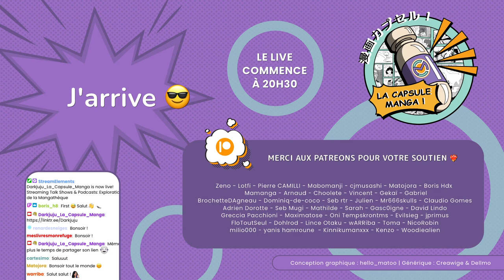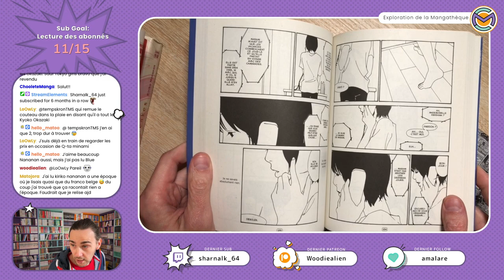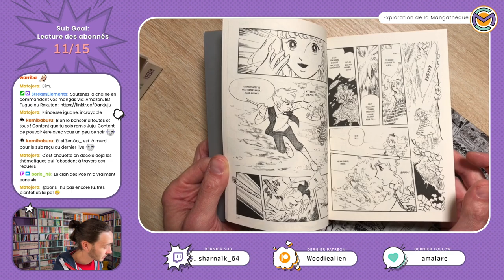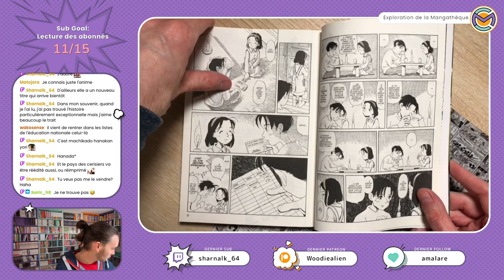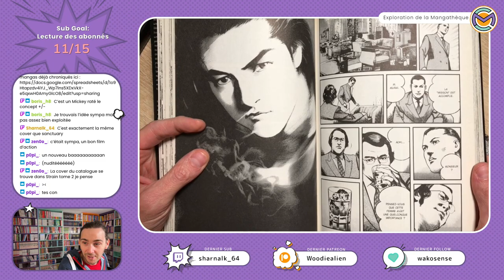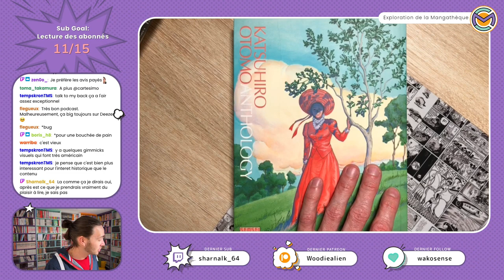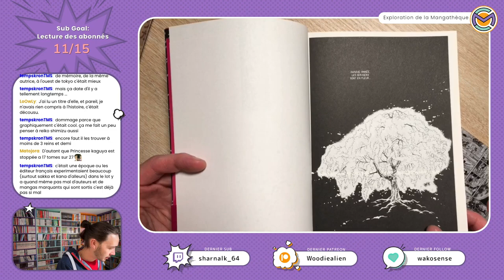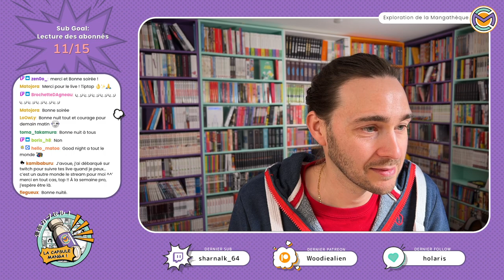Qta Minami - Nananan - Hagio - Kouno - Ikeda - Nausicaa - Akira - Exploration de la Mangathèque 11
⬇️⬇️⬇️⬇️Description complète sur le PLUS ⬇️⬇️⬇️⬇️

 📜Sommaire
00:00:00 Début du live
00:09:30 Mlle Oishi
00:19:00 Jeux d'enfants
00:24:00 Adieu Midori
00:27:00 Blue
00:32:00 Rouge bonbon
00:34:30 Fragments d'amour
00:37:30 Water
00:40:00 Strawberry Shortcake
00:43:00 Everyday
00:45:00 Destination Terra
00:52:30 Moto Hagio Anthologie
01:01:00 Le coeur de Thomas
01:05:00 Drunken Dream & Others Stories
01:06:30 Le Clan des Poe
01:09:00 In the clothes named fat
01:15:00 All my darling daughters
01:19:00 Dans un recoin de ce monde
01:23:00 Koko
01:25:30 Pour Sanpei
01:28:00 Une longue route
01:30:00 Le pays des cerisiers
01:32:30 La rose de Versailles
01:41:30 Akira
01:46:00 Mujirushi, Le Signe des rêves
01:54:00 Y-Front Mouse
01:57:00 Strain
02:00:00 PIL
02:04:00 Le terrain vague
02:08:30 Japon vu par 17 auteurs
02:12:30 Nausicaä
02:22:00 Tank Tankuro
02:28:00 Otomo Katsuhiro Anthology
02:35:00 Je suis née dans un village communautaire
02:37:30 Te dire merci
02:40:30 Japon 1an après
02:45:00 Fujio Akatsuka Original Gagsta
02:46:00 Gen d'Hiroshima
02:48:00 Corduroy
02:51:30 1945
02:54:00 America
02:57:00 Les cerisiers fleurissent malgrés tout
02:58:30 Là où la mer murmure
03:01:00 Discussion sur les prix des mangas
03:11:30 The last Mohicans
03:12:30 Discussion sur les prix des mangas + Sondage